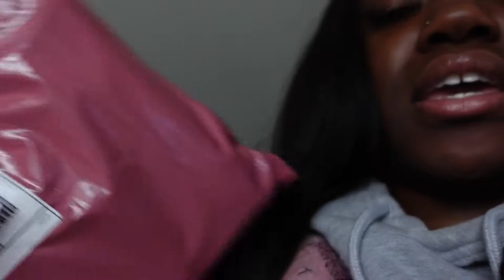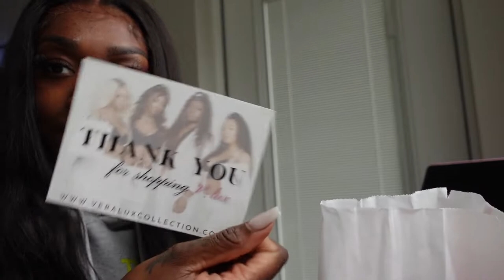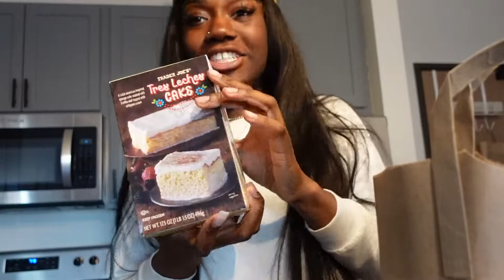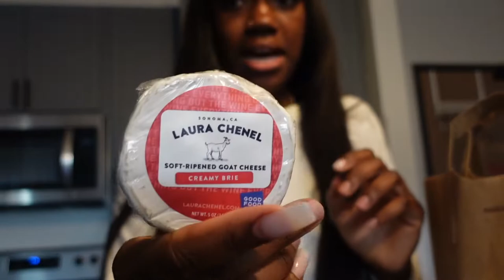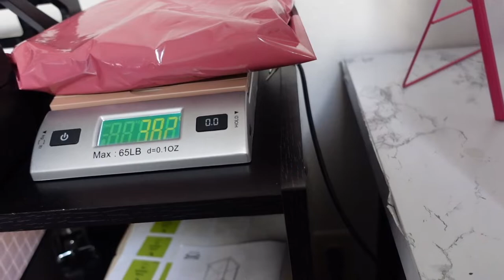NEW HAIR INVENTORY ! | WHERE I GET THANK YOU CARDS | Shipping Out Orders From Home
Im backkk with the vlogs I missed yall so much!